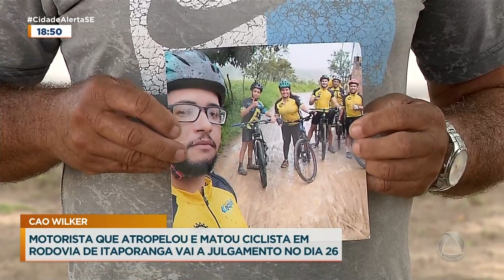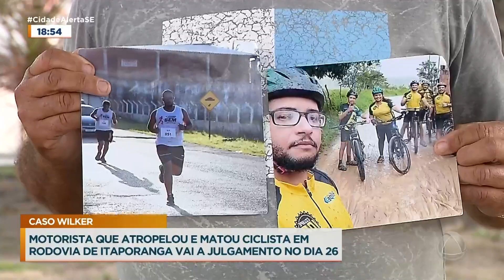Motorista que atropelou e matou ciclista em rodovia de Itaporanga vai a julgamento no dia 26 - CD